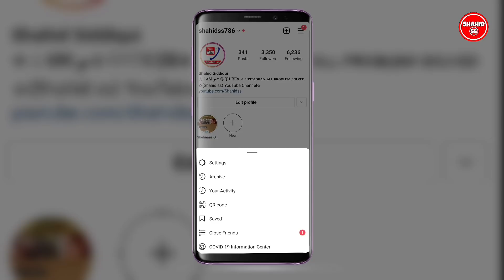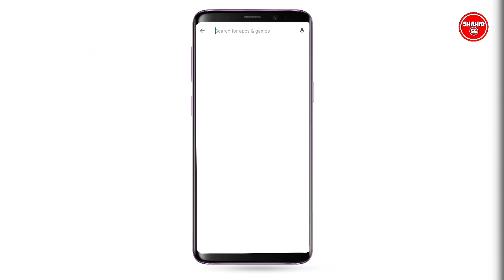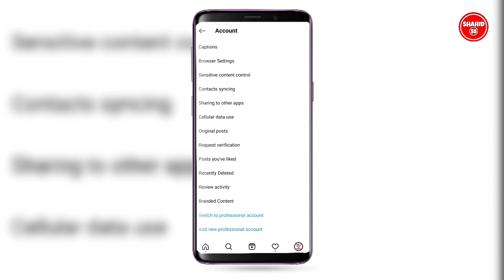instagram post you've liked option not showing | instagram post you've liked option not working 2022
Dosto is video me hamne apko bataya hai instagram you've liked option not showing aur not working problem ke bare me isko aap kaise solve kar sakte ho